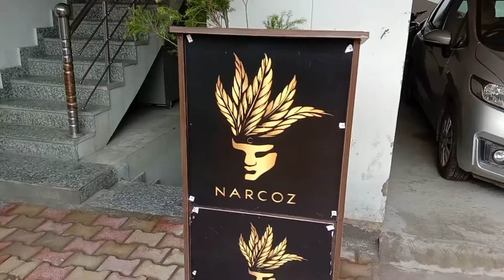narcoz the food cartel , cafe & restaurant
narcoz the food cartel
Rajpur road dehradun
location 👇👇👇👇👇👇👇👇
55, Old Rajpur Road , Main Bazaar Chowk, Uttarakhand 248009📍📍

Near ____MDDA park , Sai mandir rajpur road
cafe & restrurant
awsmm place service are good & food r awsmm
view & location r very nice
pwiceful place
must visit 😊😊😊😊😊
mai vedio jydaa acchi nhi bna payi but ye jagah esse bi jydaa Sundar hai😊😊